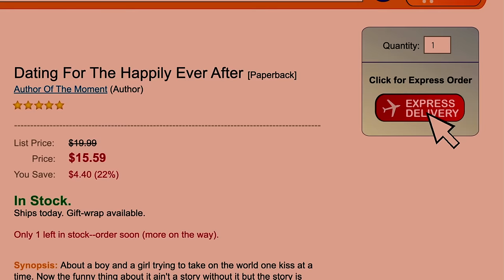He Is We - Happily Ever After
"Come Alive" EP by Rachel Taylor available now on Republic Records

Music video by He Is We performing Happily Ever After. (C) 2011 Universal Motown Records, a division of UMG Recordings, Inc.